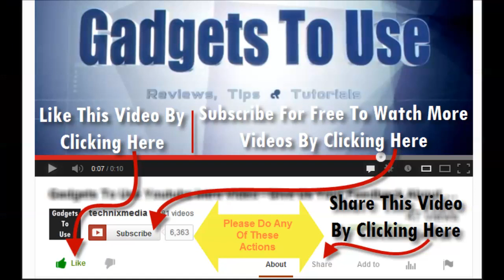Interview with Nokia, Smart Devices, Director, Vipul Mehrotra - Talks About Lumia 525, Lumia 1320